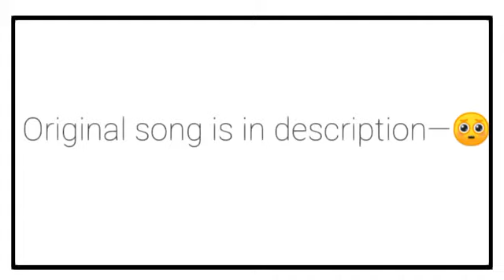Don't be meme ||`•°Corona💝✨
Original song 😂